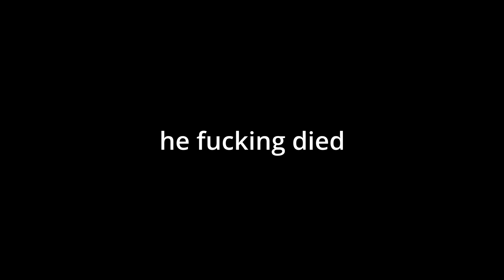Gaslighting in Sims 4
This recording was in February because I'm a lazy editor